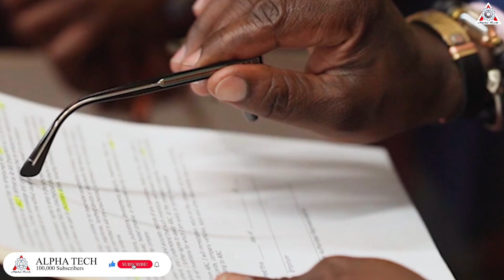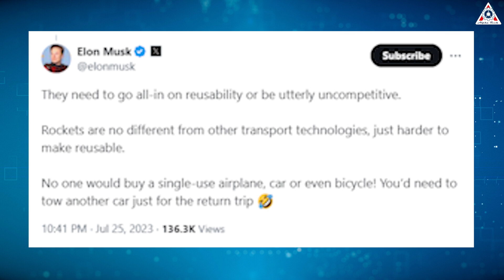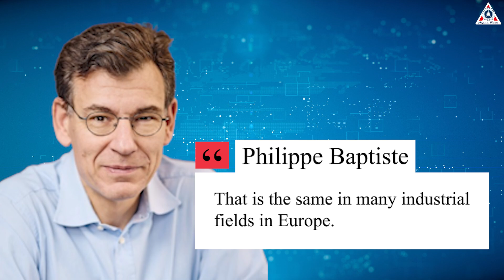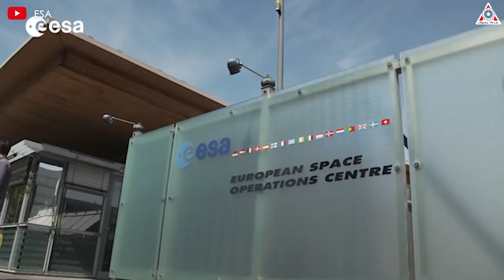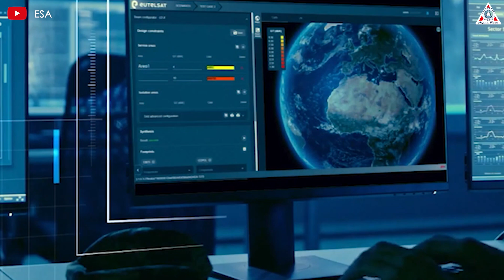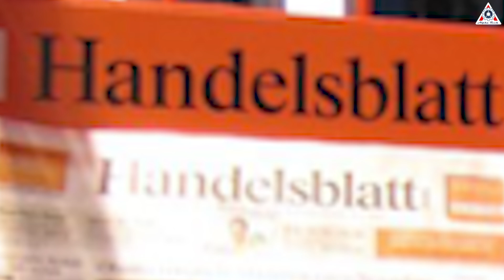Game Over! Europe Just Lost Billion Dollars to SpaceX & Elon Musk...Here's Why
0:00-0:20: Intro
0:21-3:35: Europe Depends on SpaceX
3:36-7:03: why
7:04-What about the European satellite sector?
SpaceX is dominating the global space industry — but Europe hopes a new rocket will change that.
However, their dream may be difficult to achieve, and it could even get worse as billions of dollars in Europe's rocket business continue to fall into the hands of SpaceX.
Why?
Let’s find out on today’s episode of Alpha Tech:
In recent years, Europe has largely relied on SpaceX to launch satellites into space. In 2023, European Union officials reached a $195 million agreement for SpaceX to launch four highly sensitive Galileo global positioning satellites.
More recently, the Ariane 6 suffered a major blow when European weather satellite operator Eumetsat announced it would use SpaceX's Falcon 9 rocket to launch its next-generation weather satellite, rather than the Ariane 6 as planned. That decision stunned European officials, with French space agency head Philippe Baptiste calling it a 'quite brutal change' and criticizing Eumetsat for not buying European.
Italy and Spain have also turned to SpaceX to launch military satellites, which would likely have been handled by Arianespace if European rockets were available.
"You don’t want to depend on anybody, and that’s why all the nations that are space-faring nations want their own access to space," Lucia Linares, director of space transportation and launch strategy at the Agency European Cosmos said.
Josef Aschbacher, ESA's director general, lamented the situation in a series of statements last year. Last May, he wrote that Europe found itself in an “acute launcher crisis with a (albeit temporary) gap in its own access to space and no real launcher vision beyond 2030.”
But from the perspective of European investors, they had no other choice because SpaceX was the most suitable partner for them at this time. To quickly end this situation and pull Europe’s space industry out of the fate of having no access to space, the European Space Agency (ESA) along with Arianespace accelerated the long-delayed Ariane 6 rocket to its first launch on July 9.